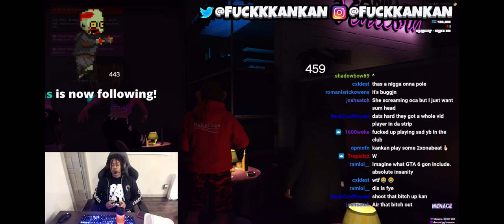Kankan watchin NBA Youngboy -“Alligator Walk” in GTA RP Stream